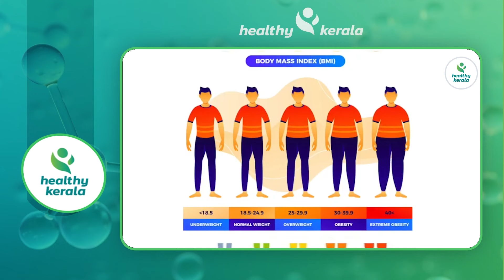15 കിലോ ഒരു മാസം കൊണ്ട് കുറക്കാനുള്ള വഴി